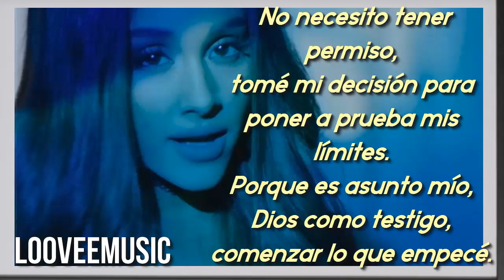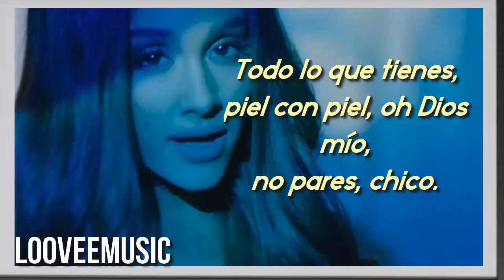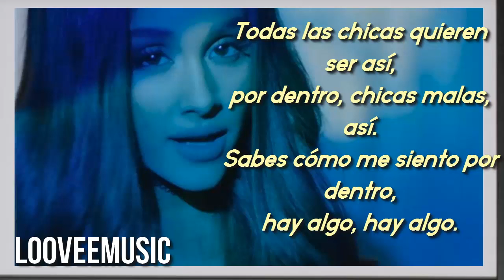Dangerous Woman - Ariana Grande (Traducida al Español)